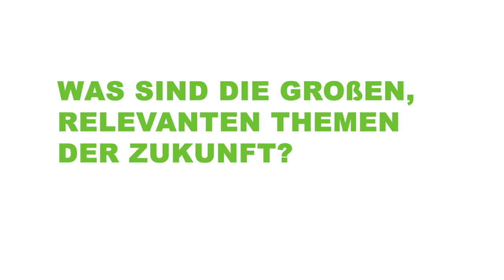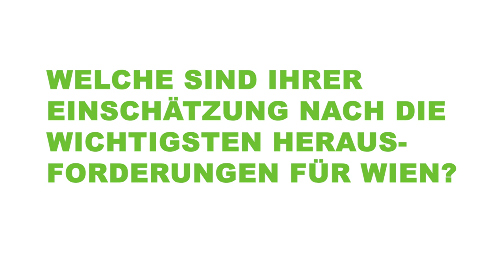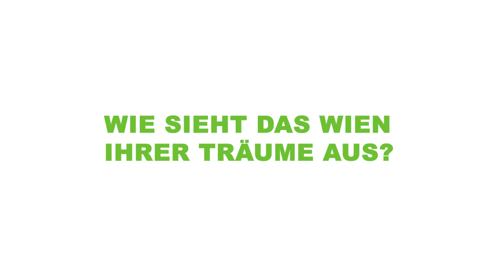Ulrich Brand (Politikwissenschafter) im Interview: gegen den permanenten Wachstumszwang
Im Rahmen unseres Schwerpunktes „Grüne Stadt der Zukunft“ haben wir namhafte Expert:innen gefragt, was die Zukunft bringen könnte und was das für Wien bedeutet. In diesem Video erfährst du, was Ulrich Brand zum sozialökologischen Transformationsprozess zu sagen hat und wie Politik mit Leuchtturmprojekten ein weithin sichtbares Zeichen setzen kann und wie Wien eine innovative und lebenswerte Stadt bleiben kann.